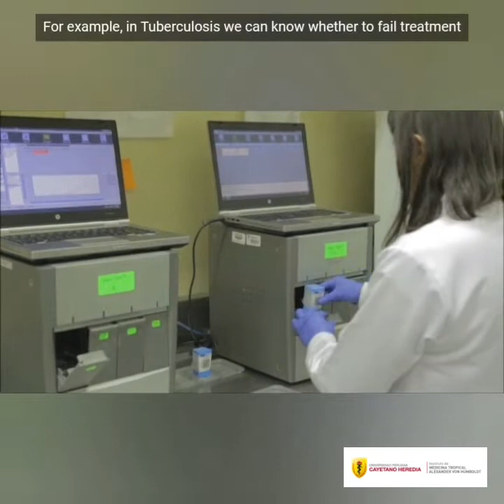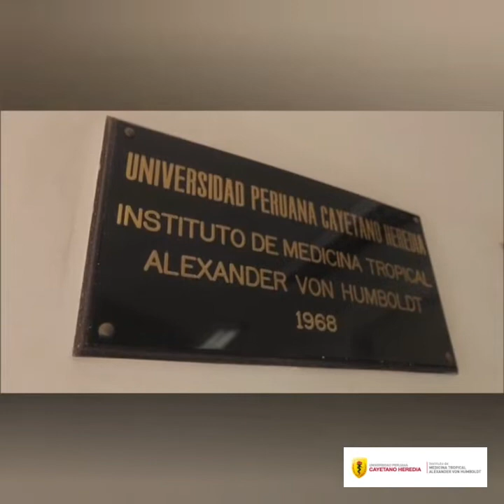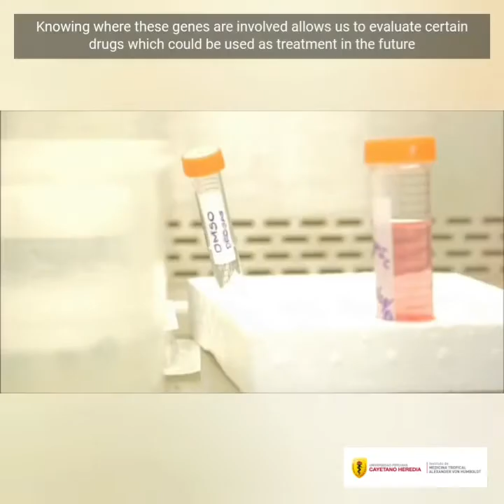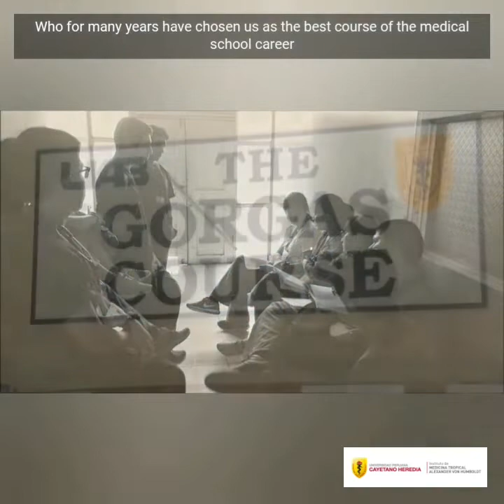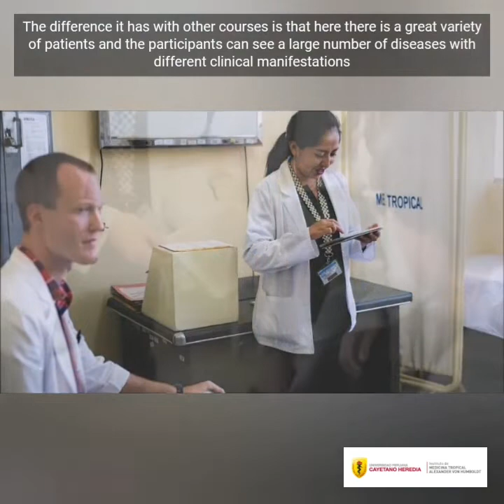ENC 2022: Universidad Peruana Cayetano Heredia, Instituto de Medicina Tropical (ECC ID202)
Learn more about this ESCMID Collaborative Centre in this informational video and visit their website for more details.